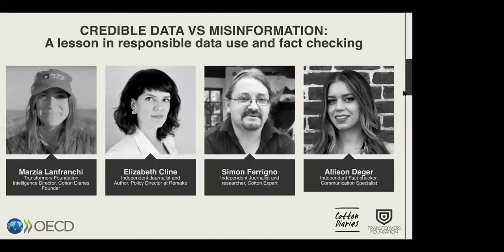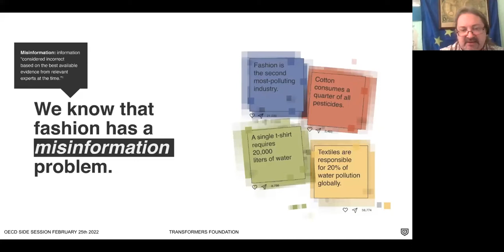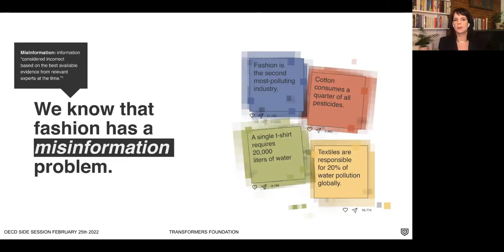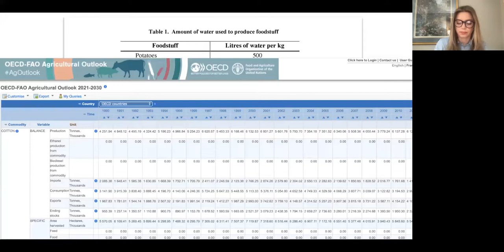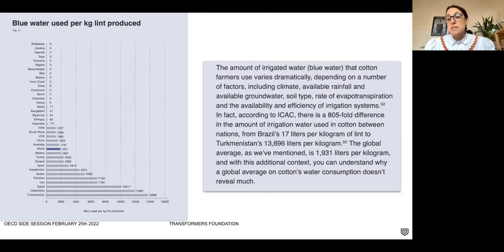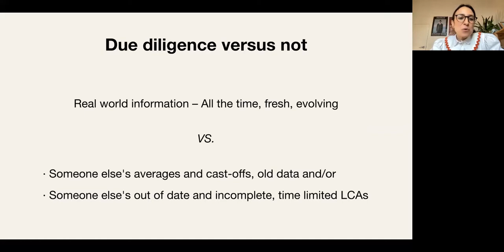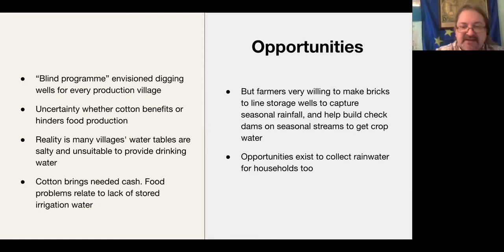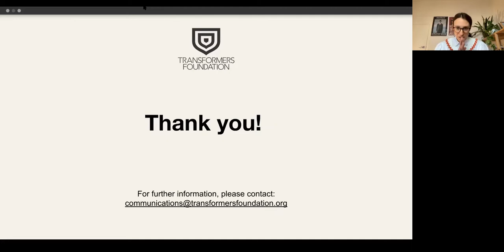Credible Data vs Misinformation: a lesson in responsible data use and fact checking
Fashion has a huge misinformation issue.

While there have been attempts to resolve fashion misinformation, we have not taken the problem seriously enough. Fashion misinformation is part of the same society wide information disorder destabilizing democracies and undermining public trust. While we need not agree on a one-size fits all solution to environmental and social problems, all players in fashion—from journalists and nonprofits to consumers, suppliers and brands—need to agree on the facts, or hope for progress will fade from view.

Fact-checking is a key tool to help fight misinformation and for brands to become critical users of  data and claims and accurately assess the interventions needed in their supply chains.

We will discuss:
- The role of data and fact-checking in fashion’s sustainability discourse
- How numbers can be distorted
- How to filter misleading versus credible claims
- How to build critical data consumption

Speakers:
Allison Deger - Independent Fact-Checker
Elizabeth L. Cline - Journalist, author and Director of Advocacy and Policy at Remake
Marzia Lanfranchi - Intelligence Director, Transformers Foundation; Founder of Cotton Diaries
Simon Ferrigno - Journalist and Researcher